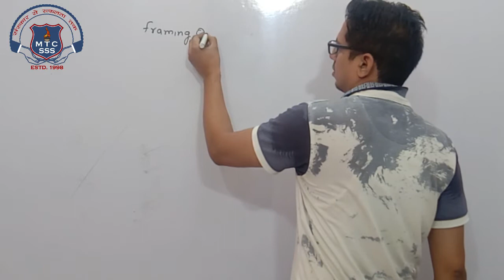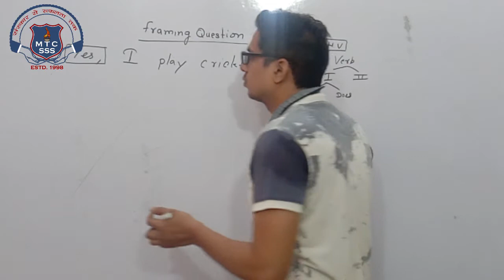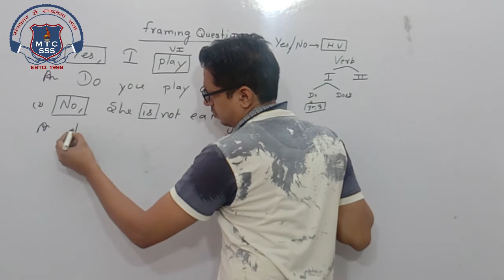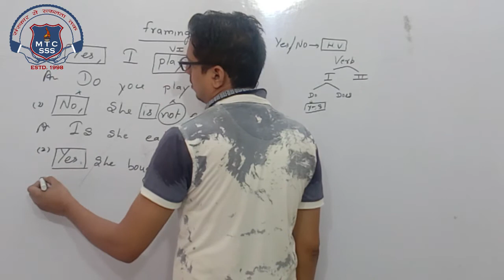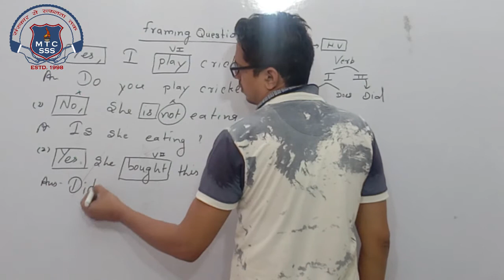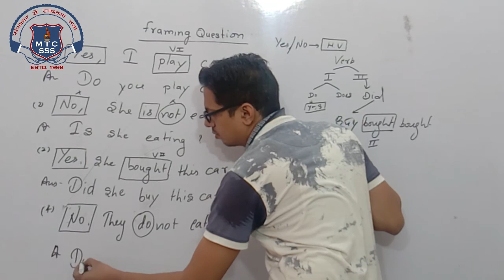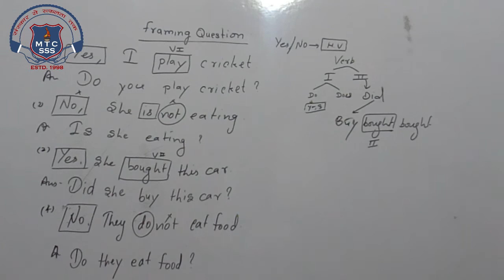7th English 19 Oct 2020